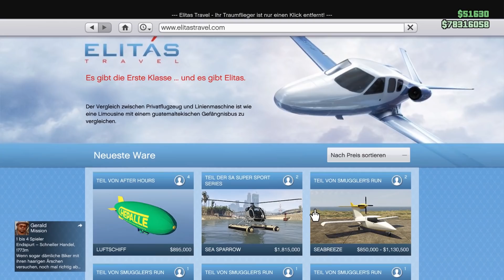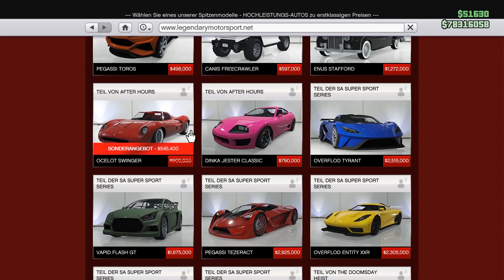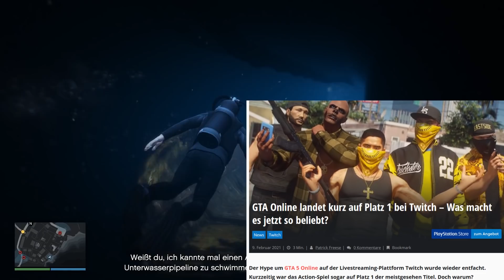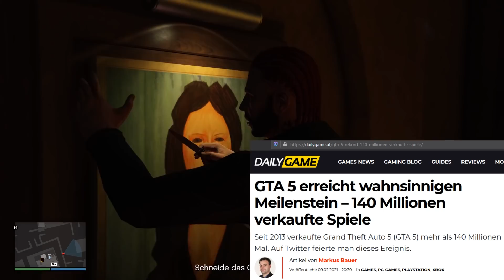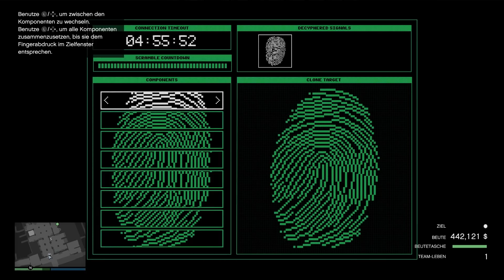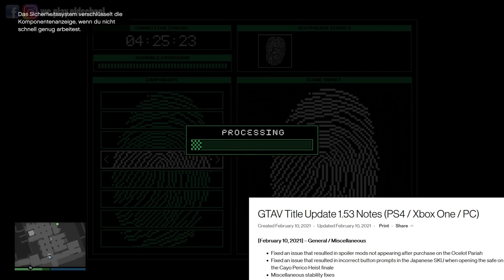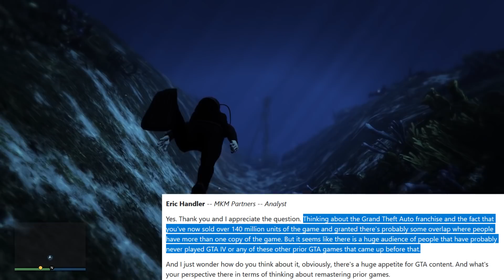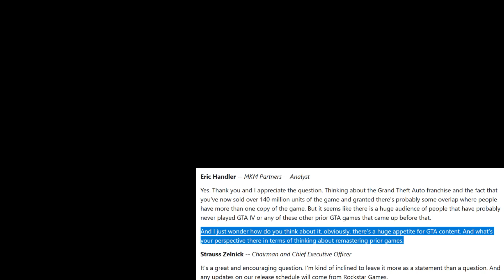🙌Alle Neuen Inhalte!🙌 UPDATE Patches! REMASTERED Info! + Mehr [GTA 5 Online CAYO PERICO HEIST DLC]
Im "🙌Alle Neuen Inhalte!🙌 UPDATE Patches! REMASTERED Info! + Mehr [GTA 5 Online CAYO PERICO HEIST DLC]" wöchentlichen GTA 5 Online + GTA News Überblick Video, zeige ich euch alle neuen Inhalte der neuen Eventwoche wie 3X GELD auf Deathmatch, Rabatte usw., Neuer GTA 5 Online Hype, erstes offizielles GTA Remastered Collection Statement von Take 2 Boss Strauss Zelnick, neues Glücksrad Auto DOMINATOR GTX Muscle Car, UK Top 40, GFK Deutschland Verkaufscharts, über 140 Mio mal GTA 5 Verkauft Rekord, neues T-Shirt, auf Loch Ness Monster landen Trick, GTA V Title Update 1.53 Patch Notes, Pariah Spoiler gefixt, Cayo Perico Free Roam Heist Glitch gefixt und mehr News, die im Rahmen vom Grand Theft Auto 5 Online Cayo Perico Heist UPDATE DLC in den letzten 7 Tagen zum Thema GTA veröffentlicht wurden!

GTA 5 ONLINE Cayo Perico Heist Update DLC Eventwoche

Erste offizielle GTA Remastered Collection Infos vom Take 2 Boss

GTA V Title Update 1.53 Notes (PS4 / Xbox One / PC)